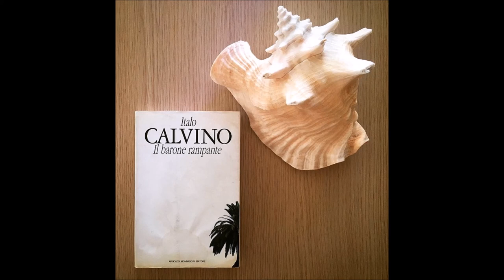Piero Dorfles racconta Il barone rampante di Italo Calvino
Audio della trasmissione Fahrenheit di Radio 3. Per altri podcast e post sui libri visitate il mio blog SfogliaLibri all'indirizzo